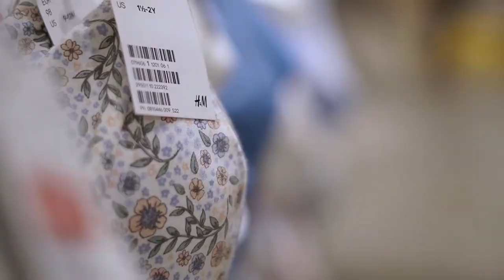H&M Recruitment Video 2020